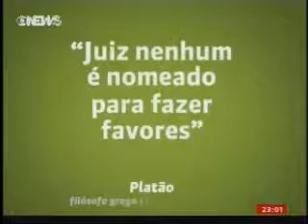1-Fiscalização de juízes gera polêmica no Brasil | Globonews - Prof. Ronaldo Porto FGV/DireitoGV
Entrevista concedida pelo professor da FGV/DireitoGV, Ronaldo Porto Macedo da  Jr. e por Ivan Sartori, presidente do TJ-SP, ao programa Entre Aspas da Globo News no dia 03 de janeiro. O programa, comandado por Tonico Ferreira, analisou o embate protagonizado pelo STF e pelo CNJ a respeito da fiscalização das atividades dos juízes.